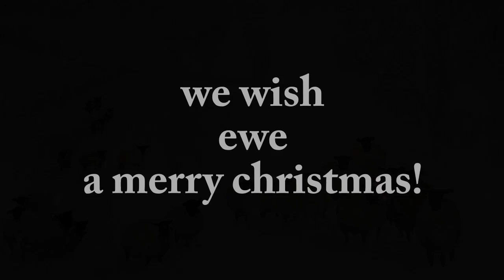WOOLLY CHRISTMAS (a Jean Daffy painting)